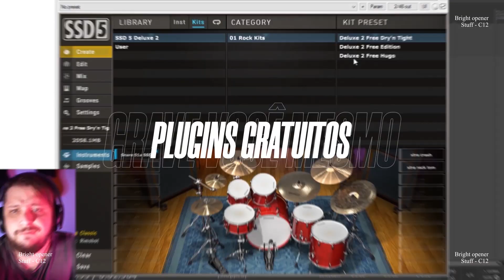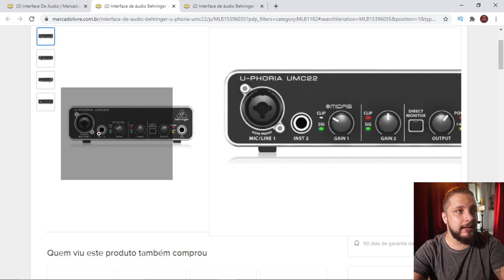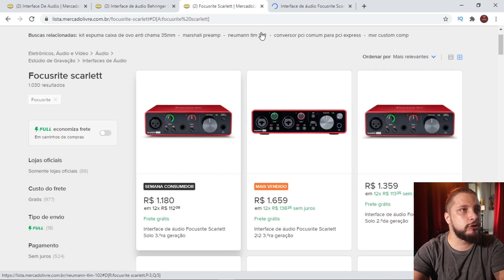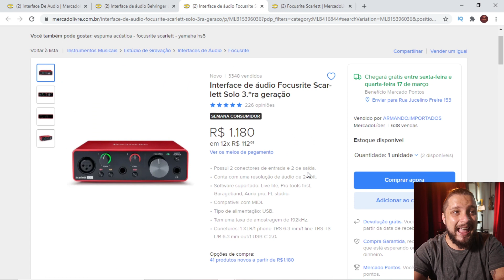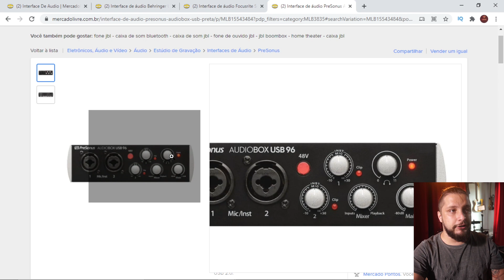Como Escolher a Interface de Áudio para o seu Home-Studio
No vídeo de hoje explico Como escolher a Interface de Áudio para o seu Home-Studio.
Explico quais os pontos devem ser analisados antes de escolher a sua interface de áudio.